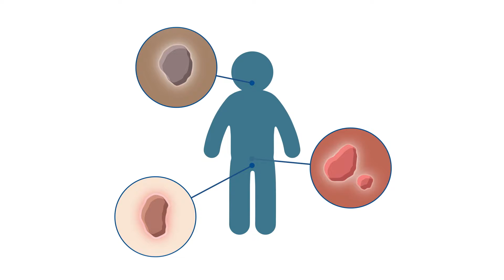STI Screening for Syphilis | Duke Health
Syphilis, a sexually transmitted infection, has been around for centuries and continues to be a significant health problem. In fact, cases have been on the rise for the past 20 years. Tony Moody, MD, a Duke Health pediatric infectious disease doctor who studies syphilis, explains why everyone who has sex should get tested and how treatment can stop the infection and its spread. The more people we diagnose and treat, the less likely syphilis will continue to spread.

00:00 Can syphilis be treated?
00:15 What is syphilis?
00:22 What are syphilis symptoms?
00:53 Risks of untreated syphilis
1:20 Who should get tested for syphilis?